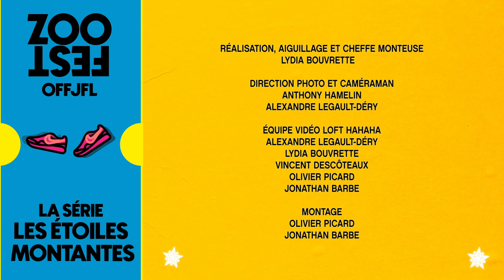Erickson Alisme | La série les étoiles montantes – Édition 2022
Inédit 💯 La solution au problème d'intimité dans une grande famille : avoir un téléphone Samsung!